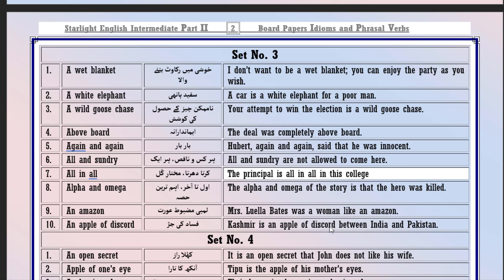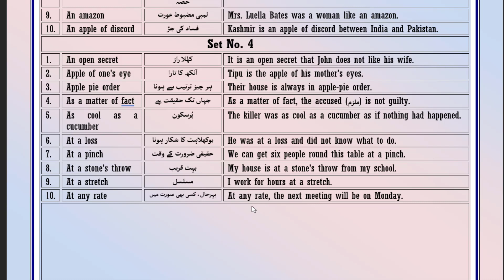Idioms and Phrasal Verbs│2nd-Year English Grammar│Idioms and Phrasal Verbs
If you want to get more than 90% Marks and brilliant success, it is the right place for you.

About This Video:

This video comprises the Idioms and phrasal verbs 2nd-Year English; F. A., F. Sc. Part. 2. You can learn translation, grammar principles and the most important Synonyms most easily.

Assalam U Alaikum, dear students, May the peace and blessings of Allah be upon you! I am Sir Aurang Zeb Khan from Punjab, Pakistan. I have been teaching English Grammar and Translation for more than fifteen years.

About this Channel:
This channel is related to Teaching of English- English to Urdu Translation, Teaching of English Grammar and composition. Pl. Kindly watch complete video online at least once, then you can download it and watch it at any time according to your convenience. Thanks a lot.

عزیز طلبہ و طالبات فرسٹ ایئر انگلش بُک ون، انگلش سے اردو میں ٹرانسلیشن لیکچرز کا سلسلہ جاری ہے۔امید ہے یہ ویڈیوز آپ کی تعلیمی ضرورت کو کما حقہ پورا کریں گی۔ ان آن لائن لیکچرز سے متعلق اپنی قیمتی آراء سے آگاہ کرتے رہا کیجئے۔ پلیز ویڈیوز کو لائق اور شیئر اور چینل کو سبسکرائب کریں۔ تعلیم و تدریس سے متعلقہ اس چینل کی ترویج و اشاعت میں آپ کے بیش قدر تعاون کی از حد ضرورت ہے۔ اگر آپ ویڈیو ڈاؤن لوڈ کرنا چاہیں تو اجازت ہے لیکن براہ مہربانی کم از کم ایک بار مکمل ویڈیو آن لائن ضرور دیکھیں۔ بہت بہت شکریہ۔